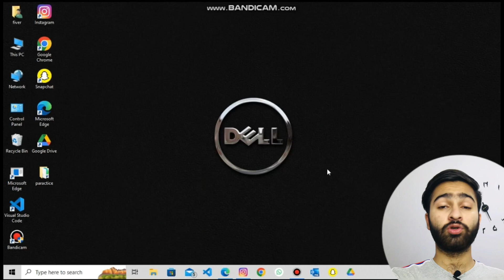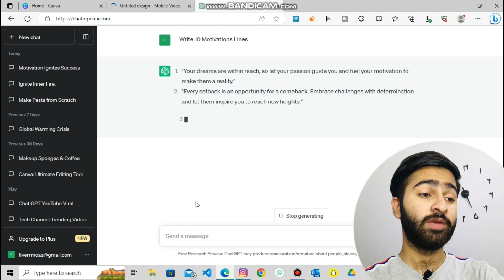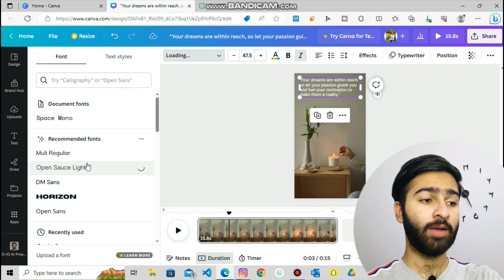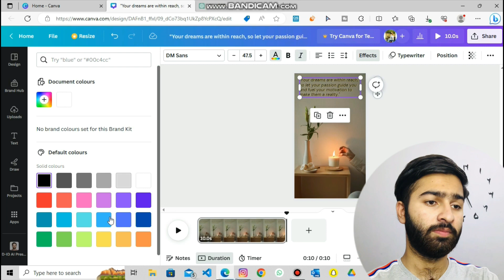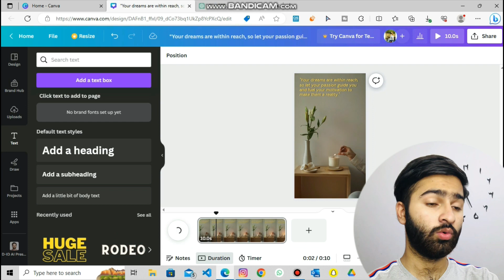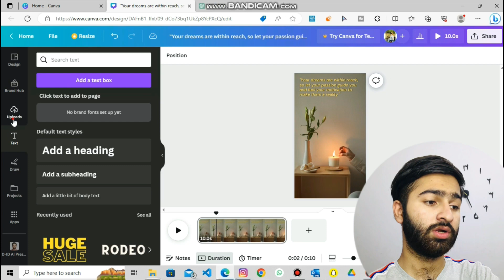How to Create Unlimited Shorts | Canva | CHAT GPT | Mz Mentor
In this video, I will show you how can we create unlimited shorts with the help of Canva and CHAT GPT.